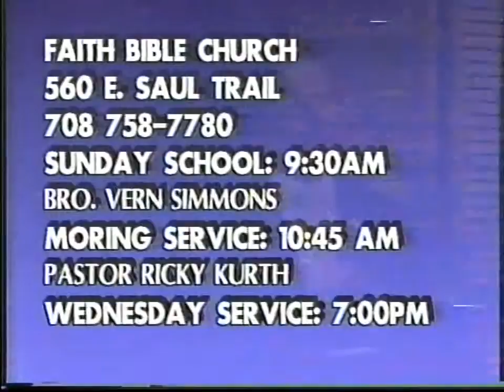GOD'S WORD FOR TODAY WITH PASTOR VERN SIMMONS 5-31-2003 PRODUCED BY WAYNE SHELDON PERRY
Produced with CyberLink PowerDirector GOD'S WORD FOR TODAY WITH PASTOR VERN SIMMONS 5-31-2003 PRODUCED BY WAYNE SHELDON PERRY